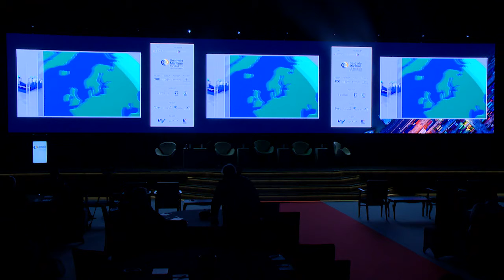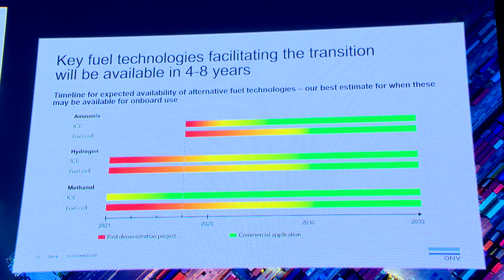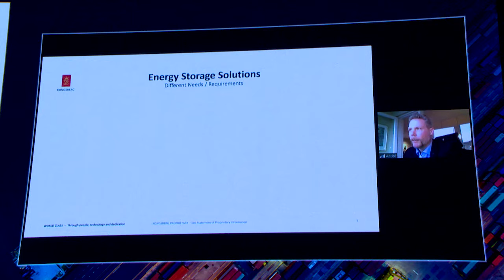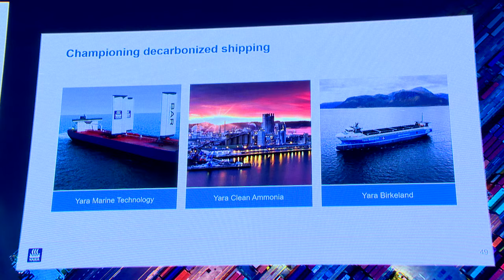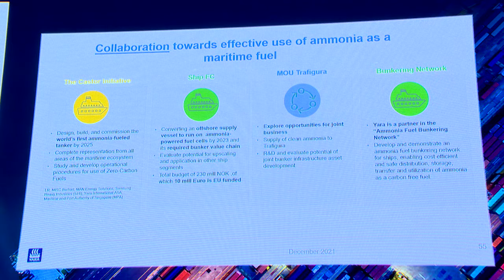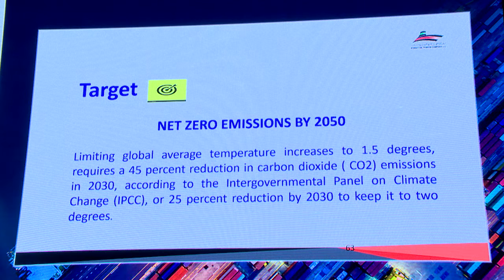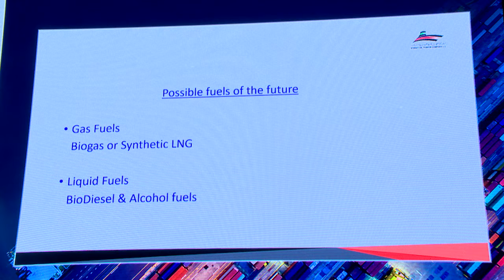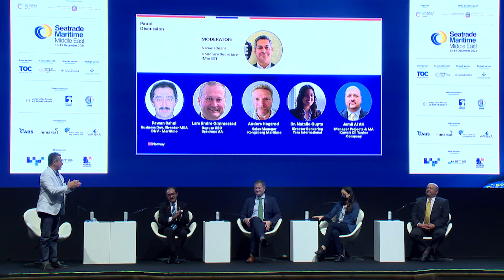Sustainable Oceans Forum: Moving Towards Decarbonized Shipping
Originally broadcast on 15th December live from Seatrade Maritime Middle East. Organised by Innovation Norway and hosted by Seatrade Maritime Middle East.